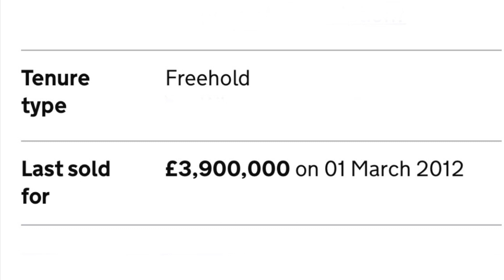£26,950,000 Mayfair Mansion Cinema, Pool, Spa, Gym | London Real Estate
6 bed terraced house

Culross Street, Mayfair, London W1K

6 bedrooms
2 reception rooms
6 bathrooms
Leisure Facilities
Lift
Garden
Gym
New Build
Patio
Spa
Swimming Pool
Terraced
Cinema Room
Home office

8.060 sq. ft.

Freehold

3.0
D• Time Out
Atch (.